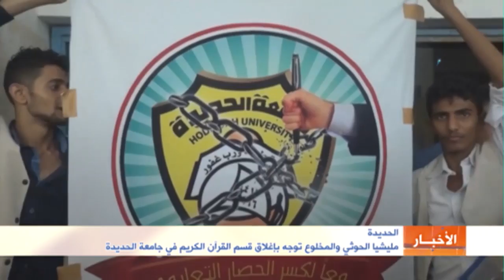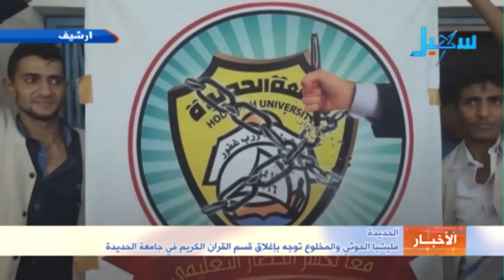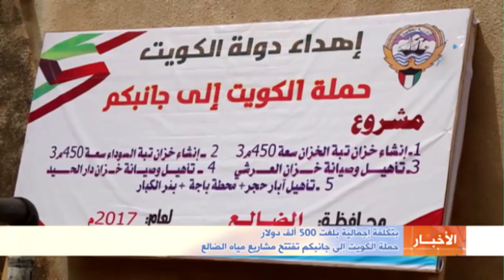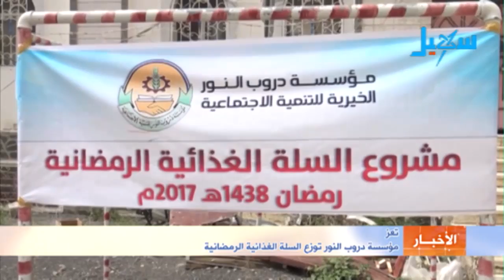الاخبار | التاسعة مساءً (04-06-2017)